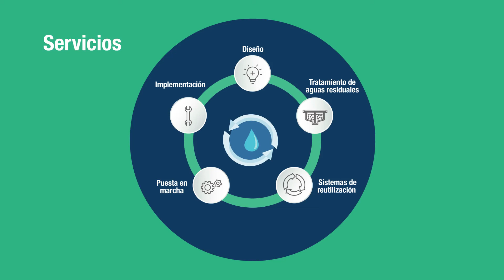Servicios para empresas verdes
Aguatuya le ayuda a ser una empresa ambientalmente responsable, implementando una gestión sostenible y eficiente del agua como recurso en sus procesos. De esta manera su empresa crea valores asociados al manejo sostenible del agua como son la economía circular a través del reúso,  el uso eficiente y optimo y el tratamiento adecuado de las aguas residuales, reduciendo el impacto medioambiental.

Aguatuya le hace una visita técnica y cotización sin costo alguno. Nuestra oferta es completa y usted elige los servicios, desde: “Diseño, implementación, puesta en marcha y monitoreo de sistemas de reutilización y tratamiento de aguas residuales, incluyendo programas de comunicación interna y externa para promocionar su responsabilidad con el medio ambiente y el cuidado del agua."